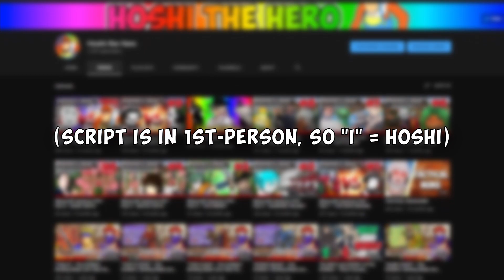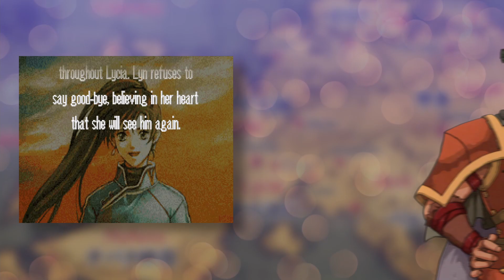Can you beat LYN MODE without attacking?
Wait, what?